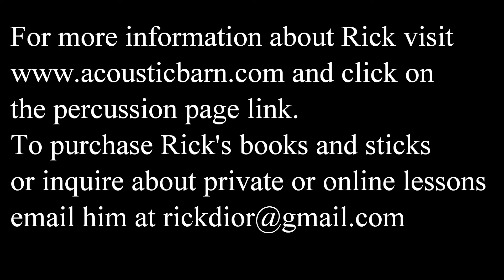Roll-O-Mania by John S. Pratt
Here is Roll-O-Mania by the great John S. Pratt.
This etude is a study in rudimental open rolls. It incorporates both metered (32nd note) and squeezed rolls. A squeezed roll is used when you have to play more notes to fill up the allotted roll space. This is physically challenging so you should practice these types of rolls slowly and gradually build up your speed. You will hear these rolls towards the end of the piece.

I am performing the solo at his suggested tempo of quarter note =110 but you can and should play it slower or faster as your technique permits.
There are no dynamics notated so I am playing it in a semi -bland educational manner - more of a hand exercise then a solo. Once you learn it you should add dynamics, crescendos, etc.
This is an unusual Pratt solo since it is a study in a particular technique, in this case open rolls. These types of specialized solos were not what he normally composed which makes this a fascinating lesson in the way he approached snare drum composition and working on individual techniques.

Time permitting I will be recording and posting several of his lesser known solos in the coming weeks. These are solos which are not contained in any of his three books: 14 Modern Contest solos, The New Pratt Book, or Rudimental Solos for the Accomplished Drummer. I have already recorded all of these on YouTube.
This solo is from the book The Solo Snare Drummer which is published by Permus Publications and is a collection of great solos from several different authors.
I am playing on a 16" x 16” Pearl Philharmonic Field Drum with a Remo Renaissance RD head. The drum is slightly muffled with a small piece of leather. The snares are coated cable and gut. The sticks I am using were made by me and they are barrel tip Zebrawood Heartwood. The weight is 74 grams.